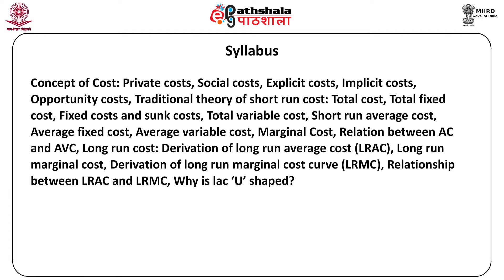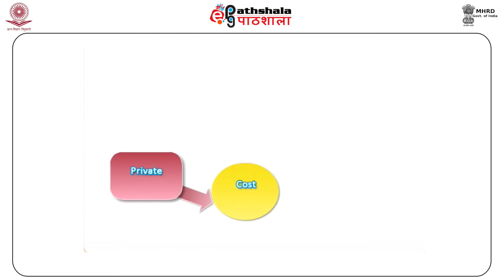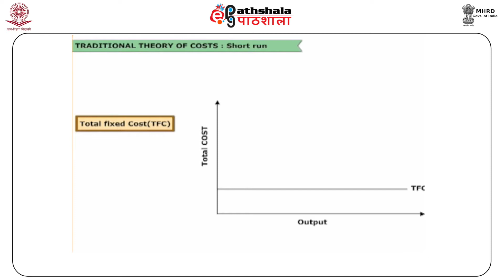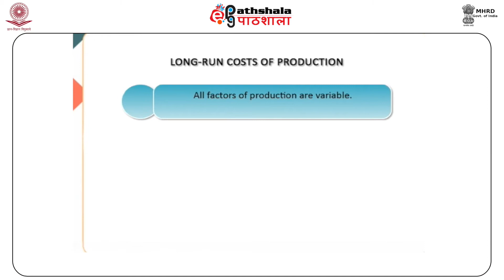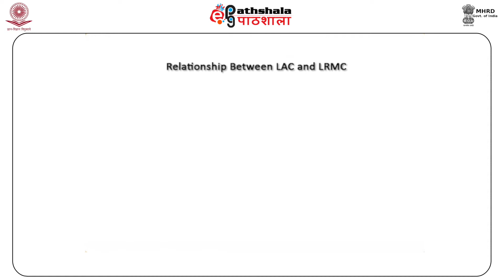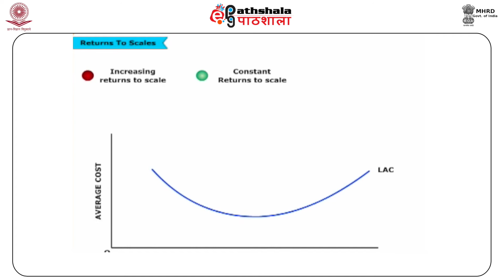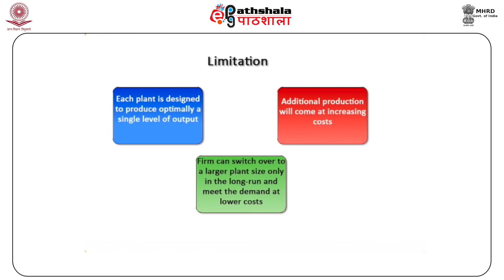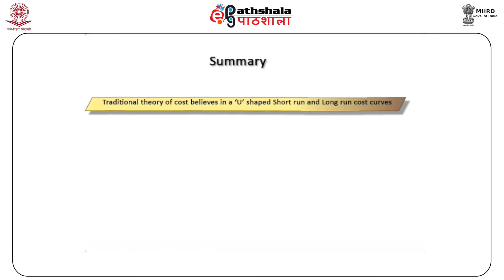Economics P-03 M-16. Theory of Costs, traditional theory of Costs